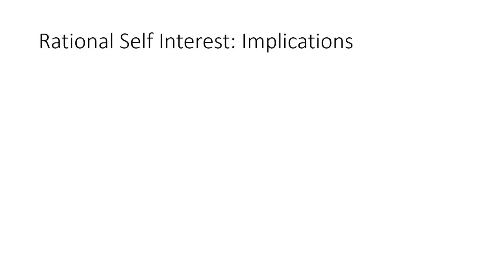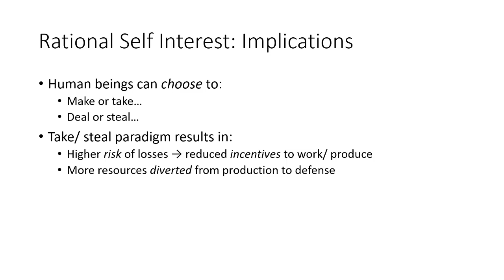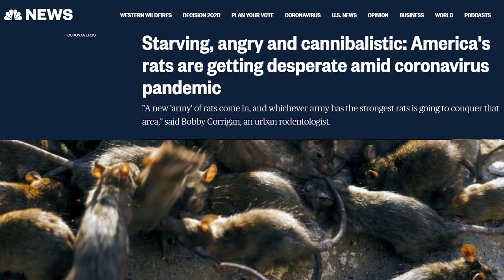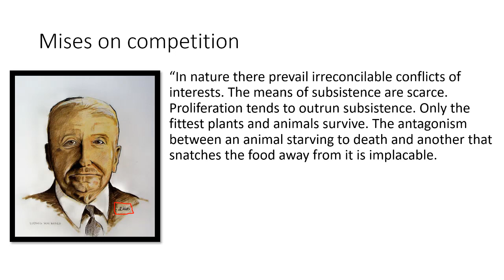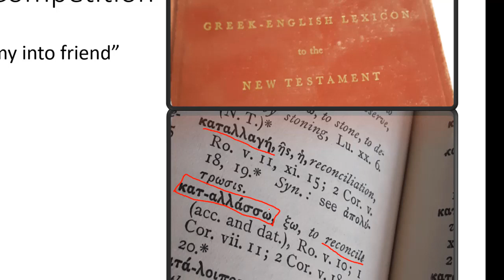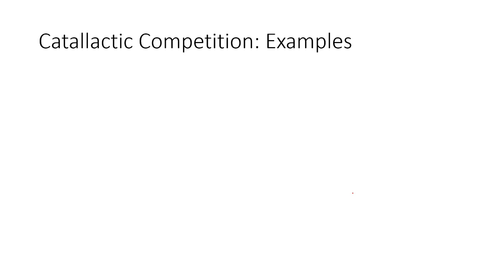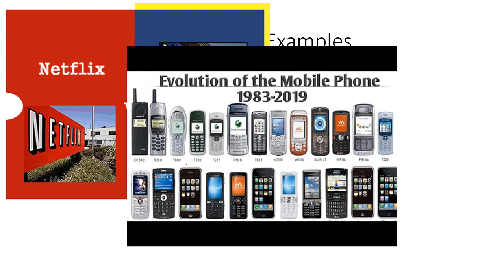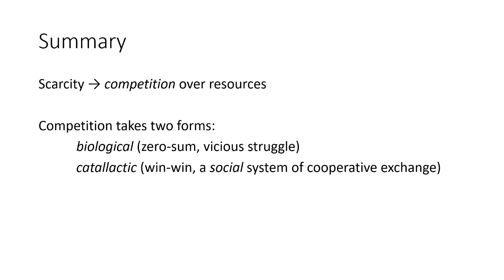Econ 201 Lecture 7: Catallaxy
Competition comes in two forms: the dog-eat-dog "biological' competition prevalent in nature, and the uniquely human "catallactic" competition which is really a humane competition within a broader context of social cooperation. Join Prof. Watts for a discussion of the kind of competition that makes "social cooperation under the division of labor" not only possible, but extremely productive within a functioning market economy.